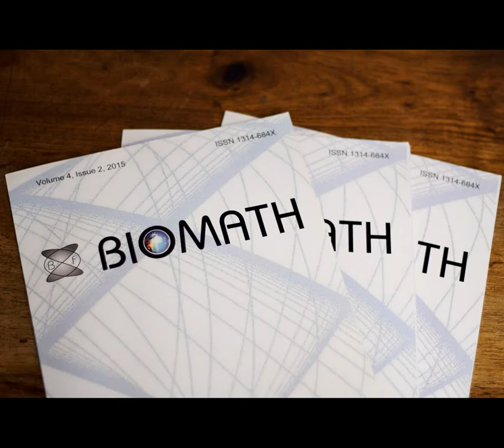WELCOME TO BIOMATH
Welcome to the youtube channel for the journal Biomath

The Journal Biomath publishes original mathematical results relevant to applications of mathematical methods or mathematical models in biosciences or embedded in such applications. Furthermore Biomath publishes papers on novel applications of more familiar mathematical techniques and analyses of biological problems which indicate the need for new mathematical approaches.

This channel will host all video material published in Biomath